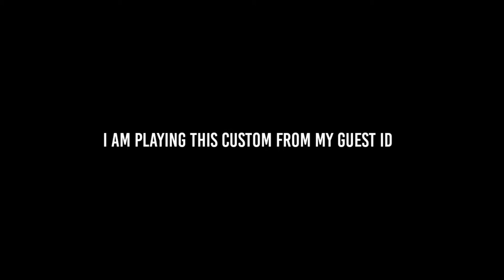Only Melee Custom Room | Freefire | ff | JACK PANDIT|| Samreedda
free fire custom room card
how to make custom room in free fire
guest id recover
guest id login
guest id in pubg
guest id in jio fiber
guest idioms
guest id hack
guest id card
guest id the villages
guest id for pua
guest id application the villages fl
guest id ansible vmware
guest apple id
guest account id
guest_id attribute is mandatory for vm creation
unc guest id alumni
vm guestid ansible
sky id guest access
decorating a guest bedroom ideas
guest id badge
guest boga id
free fire guest id back
ebay guest buyer id
how to get guest id back in pubg
b&b guest book ideas
b&b guest room ideas
guest id card template
guest_id cookie
guest_id cookie twitter
guest id change
villages guest id cards
guest_language_id cookie
rutgers guest id card
free fire guest id diamond hack
guest decal id
devise guest user id
akun guest drakor id
free fire guest id delete
akun guest drakor id gratis
free fire guest id download
roblox guest decal id
diamond d guest ranch idaho
guest id education portal
guest teacher id mp education portal
edgar guest id rather see a sermon
etihad guest id
esxi guest id
ebay guest id
edgar guest id rather
guest id free fire
guest id for the villages fl
lost guest id in free fire
guest faculty id
guest faculty id search
guest faculty id number
guest id six flags
guest id gfms
gfms guest id search
gfms guest id login
free fire guest id hack
roblox guest hat id
what is guest house
hotel guest id
guest id in free fire
how to hack guest id in free fire
roblox guest image id
how to delete guest id in free fire
i live alone idol guest
guest id kaise nikale
guest teacher id kaise nikale
guest house kellogg id
guest id lost free fire
guest_language_id
vmware guest id list
unc guest id login
vsphere guest id list
powercli guest id list
guest with local id means
sotto le idris guest house matera
sotto l'idris guest house
guest id mp
guest music id
guest 666 music id
guest teacher unique id mp
atithi shikshak guest id mp
roblox guest music id
guest id number
guest id name
guest netid
target guest id number
guest id search by name
six flags guest id number
guest os id vmware
unknown guest id other4x linux64 guest
guest tracking_url id_order= order_name
vmware the guest os id is not valid
guest id pua
guest id password reset
guest search id pua
villages guest id passes
unc guest id password reset
roblox guest pants id
guest id roblox
guest id rutgers
guest 666 id roblox
unc guest id registration
lazy r guest ranch idaho
guest id search
guest song id
guest shirt id
guest sky id
guest_session_id
guest_id terraform
guest_id twitter cookie
guest teacher id
guest teacher id search
guest teacher id login
guest id unc
guest unique id
guest user id
guest 666 user id
salesforce guest user id
ebay guest user id
guest id vmware
guest id vsphere
guest vlan id
airbnb guest id verification
fritzbox guest vlan id
identity v guest account
vmware guest id windows server 2016
vmware guest id windows server 2019
vmware guest id windows server 2012
vmware guest id windows 10
powercli guest id windows 10
vmware guest id windows server 2012 r2
guest 1/2 bathroom ideas
vmware guest id windows 2016
vmware guest id server 2016
2 bedroom guest house ideas
injustice 2 guest character ideas
magento 2 guest customer id
sims 4 guest bedroom ideas
guest 666 id
melee meaning
melee weapon pubg
melee weapons
melee simulator codes
melee pronunciation
melee weapons terraria
melee definition
melee damage to structures
melee attack
melee armor rs3
melee attack 5e
melee accessories terraria
melee armor terraria
melee armor osrs
melee amara build
melee announcer
a melee weapon
a melee hell original
a melee weapon worth at least 1 sp
a melee ensued
a melee kill
a melee kill meaning
a melee que significa
a melee fight
melee build cyberpunk 2077
melee build terraria
melee build fallout 76
melee build fallout 4
melee band
mealybug
melee boots osrs
melee battle royale
melee b reverse
maleek b
my b melee
marth side b melee
mario down b melee
bowser side b melee
zelda down b melee
sheik side b melee
melee crossword clue
melee combat
melee characters
melee class terraria
melee combo efficiency
melee combat cyberpunk 2077
melee controller
melee cyberpunk 2077
melee c stick
melee c stick not working
melee c stick single player
melee c stick aerials
melee c stick down throw
c'thun melee guide
c stick melee training
c'thun melee
melee damage to structures fortnite
melee diamonds
melee damage
melee dps shadowlands
melee documentary
melee damage fortnite
melees d'eau de vie